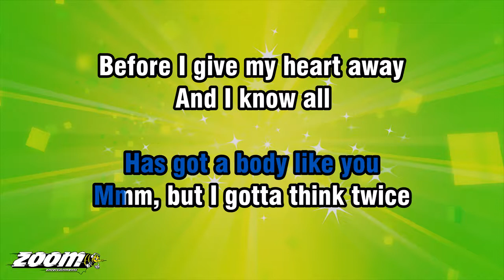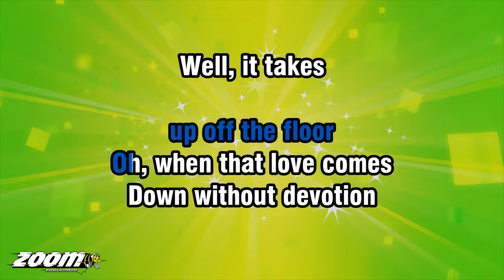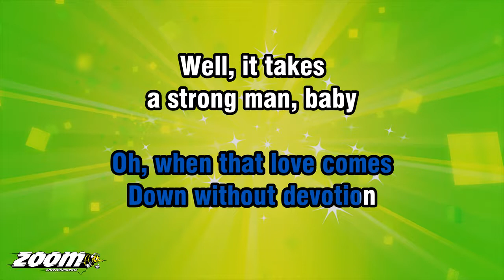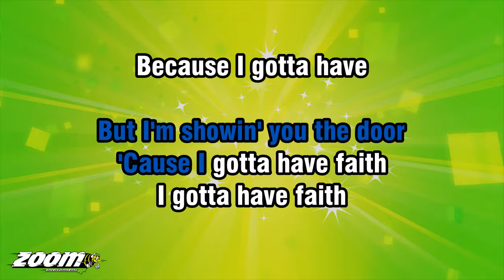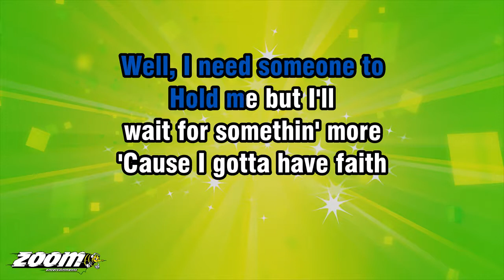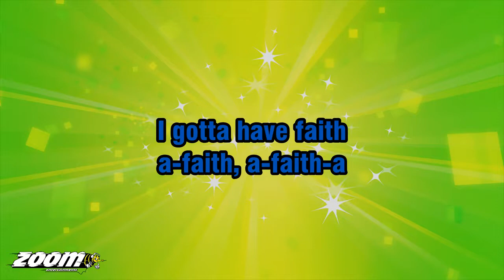George Michael - Faith (With Organ Intro) - Karaoke Version from Zoom Karaoke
Song lyrics:

WELL, I GUESS IT WOULD BE NICE
IF I COULD TOUCH YOUR BODY
I KNOW NOT EVERYBODY
HAS GOT A BODY LIKE YOU

MMM, BUT I GOTTA THINK TWICE
BEFORE I GIVE MY HEART AWAY
AND I KNOW ALL
THE GAMES YOU PLAY
BECAUSE I PLAY THEM TOO

OH, BUT I NEED SOME TIME OFF
FROM THAT EMOTION
TIME TO PICK MY HEART
UP OFF THE FLOOR

OH, WHEN THAT LOVE COMES
DOWN WITHOUT DEVOTION
WELL, IT TAKES
A STRONG MAN, BABY
BUT I'M SHOWIN' YOU THE DOOR

BABY, I KNOW YOU'RE
ASKING ME TO STAY
SAY PLEASE, PLEASE
PLEASE DON'T GO AWAY
YOU SAY I'M GIVIN'
YOU THE BLUES

MAYBE, HUH
YOU MEAN EVERY WORD YOU SAY
CAN'T HELP BUT THINK
OF YESTERDAY
AND ANOTHER WHO TIED ME
DOWN TO LOVERBOY RULES

BEFORE THIS RIVER
BECOMES AN OCEAN
BEFORE YOU THROW
MY HEART BACK ON THE FLOOR

OH-OH BABY, I RECONSIDER
MY FOOLISH NOTION
WELL, I NEED SOMEONE TO
HOLD ME BUT I'LL
WAIT FOR SOMETHIN' MORE

DO-DO-DO-DO-DO
DO-DO-DO-DO-DO
DO-DO-DO-DO-DO
I JUST HAVE TO WAIT
BECAUSE I GOTTA HAVE FAITH

I GOTTA HAVE FAITH
I'VE GOTTA, GOTTA
GOTTA HAVE FAITH

BEFORE THIS RIVER
BECOMES AN OCEAN
BEFORE YOU THROW